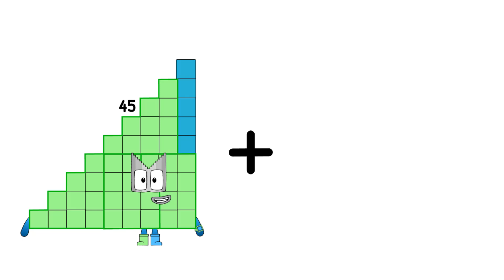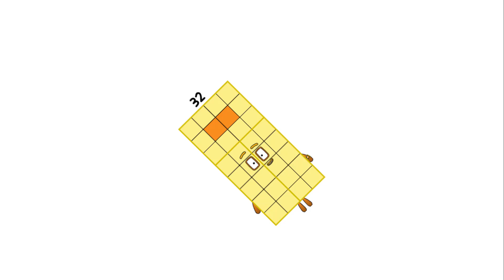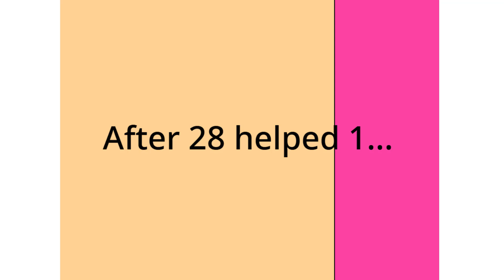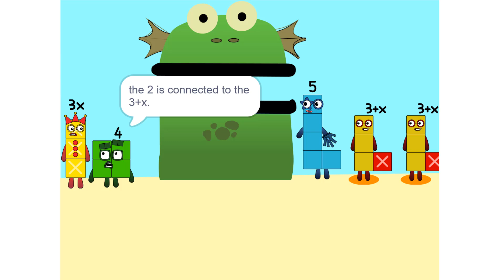Numberblocks Math: Numberblocks Series 7 | Numberblocks Series 7 Step Squad | LEVEL 2 | #802